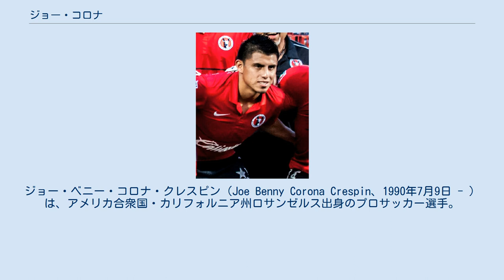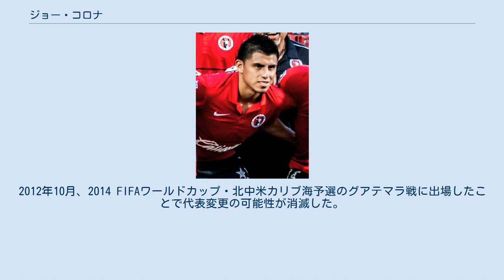ジョー・コロナ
ドラドス・デ・シナロアの選手
ジョー・ベニー・コロナ・クレスピン（Joe Benny Corona Crespin、1990年7月9日 - ）は、アメリカ合衆国・カリフォルニア州ロサンゼルス出身のプロサッカー選手。
ヒューストン・ダイナモ所属。
 ロサンゼルスにて、メキシコ出身の父とエルサルバドル出身の母との間に生まれた。
幼少期にメキシコのティフアナに移住し、中学卒業後にふたたびカリフォルニアに戻りサンディエゴの高校に進学した。
高校卒業後はサンディエゴ州立大学に進学し、同大学のサッカー部でプレー。
 クラブ・ティフアナでプロデビュー。
 2015年6月、ティブロネス・ロホス・デ・ベラクルスにレンタル移籍。
 2017年12月13日、クラブ・アメリカにレンタル移籍。
 コロナはその出自からアメリカ合衆国代表の他、メキシコ代表とエルサルバドル代表のいずれかを選ぶことが出来た。
2011年パンアメリカン競技大会前にU22メキシコ代表の試合に出場したが、親善試合のため代表変更の可能性は残されていた。
 その後アメリカ合衆国代表への変更を決断。
2012年ロンドン五輪予選のキューバ戦でハットトリックを達成。
最終戦のエルサルバドル戦でも1ゴールをマークしたが、チームは予選敗退に終わった。
 2012年5月、スコットランド代表とのフレンドリーマッチで、68分から途中出場しフル代表デビュー。
2012年10月、2014 FIFAワールドカップ・北中米カリブ海予選のグアテマラ戦に出場したことで代表変更の可能性が消滅した。
 ティフアナ クラブ・アメリカ アメリカ合衆国代表